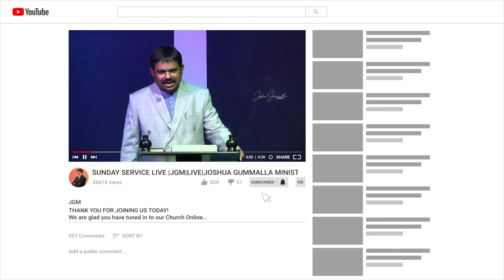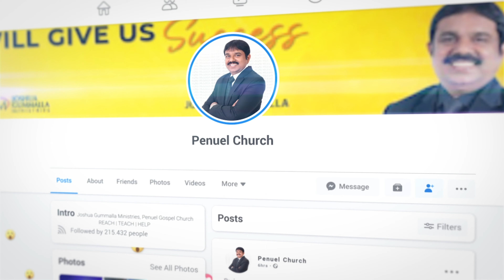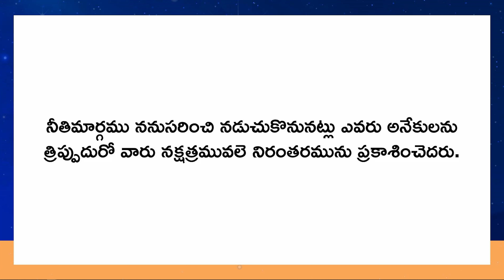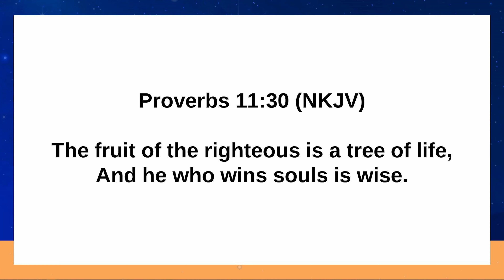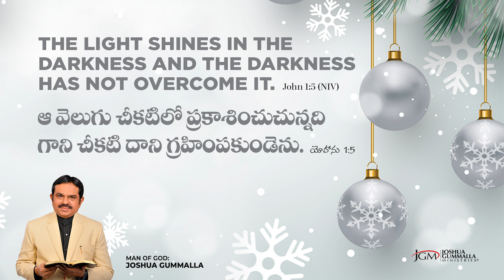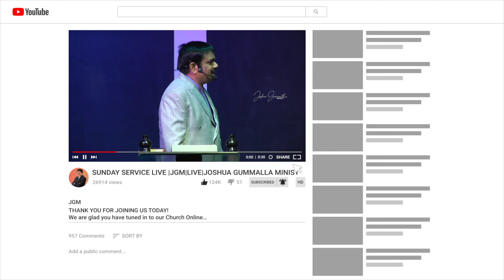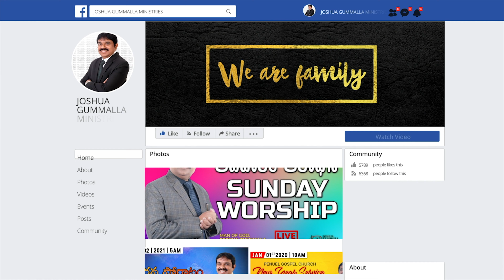LIVE: Prayer Warfare ప్రార్ధన పోరాటం | Man of God. Joshua Gummalla | 15.12.2023 5AM | PGC JGM